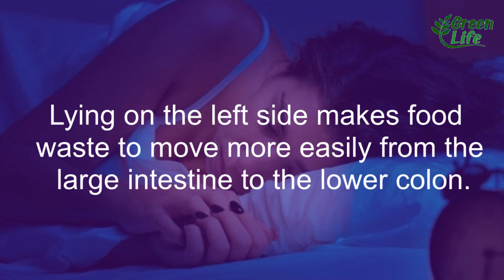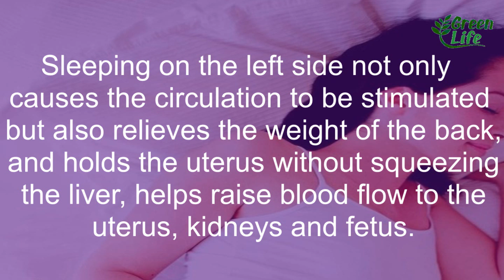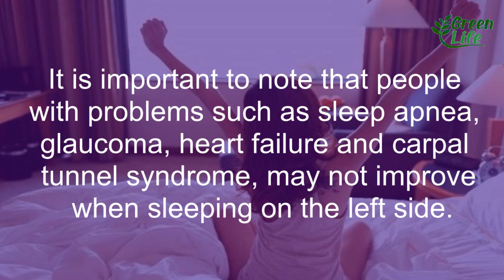Sleeping on the Left Side Will Change Your Life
According to Oriental medicines, whether Indian, Chinese, Tibetan or Thai, the left side of the body is totally different to the right side. Even some Buddhist monastic traditions include within their precepts for monks to sleep on their left side. Although it sounds weird to rest and sleep on the left side, it has many health benefits.

The lymph drains to the left.

The left side of the body is the dominant side in the lymphatic system. Most of the lymph drains into the thoracic duct that is located on the left side. On its way the lymph transports proteins, glucose metabolites and waste products that are purified by the lymph nodes to be drained to the left side.

Derived from the above, it is common to deduce in oriental medicine that the diseases of the left side of the body can be due to the chronic congestion of the lymphatic system.

The priorities of the body.

According to ayurveda congestion happens in the body following certain priorities. If the lymphatic system is co-managed, then the liver and blood become saturated with toxic substances. Primary symptoms of congestion occur on the left side of the body before moving to the right side where they make their subsequent appearance.

⚠ ATTENTION: This is a Video of Recipes and News on Home Treatments, It Does Not Replace a Specialist. Always consult your doctor!